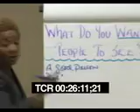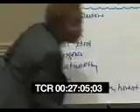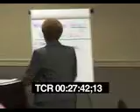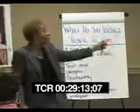Pathway to Perfecting You: What Do You Want People to See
I want to share a glimpse into my workshop, The Pathway to Perfecting You as we begin the journey to Perfecting where you are by knowing who you are